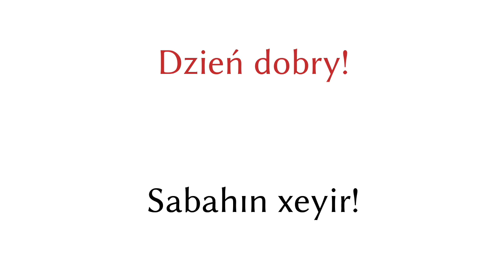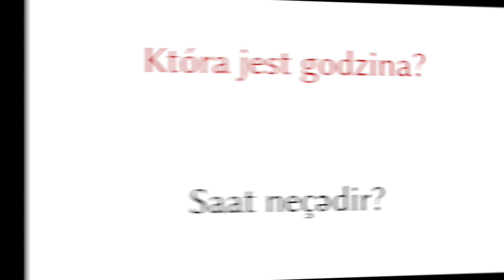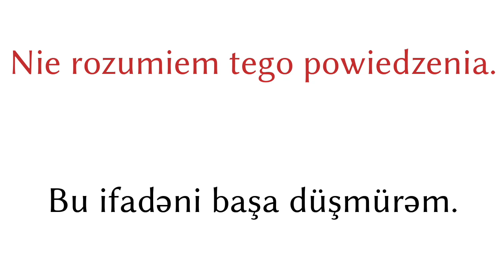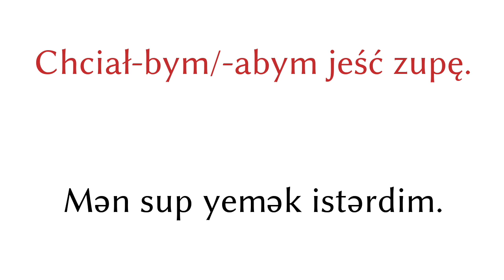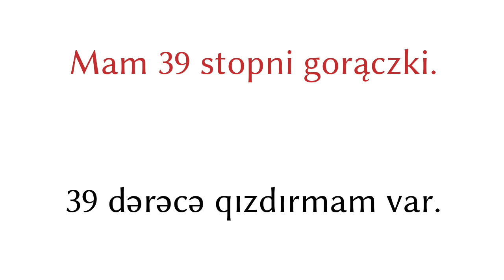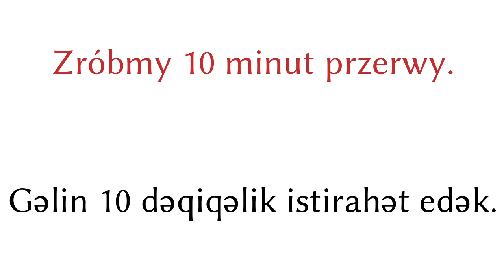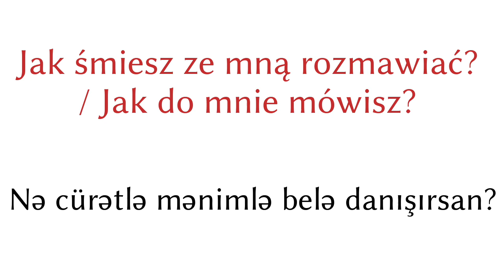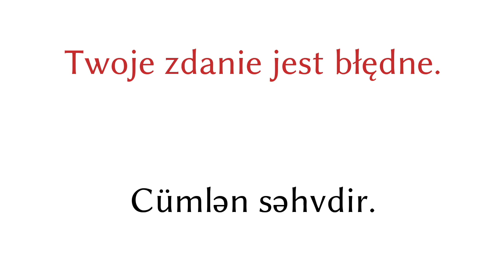200 ifadə - Polyak dili - Azərbaycan dili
200 ifadə - Polyak dili - Azərbaycan dili

▼▼▼ Daha çox Video ▼▼▼